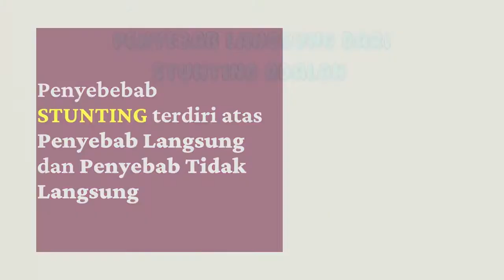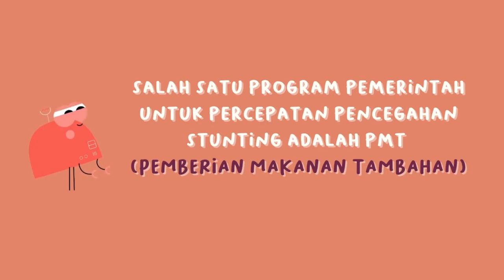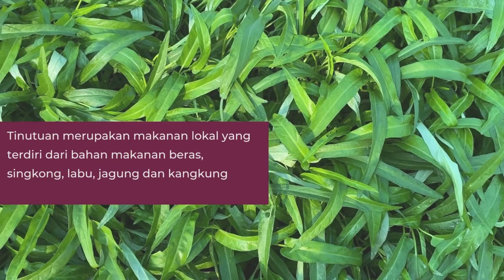Video Edukasi Stunting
Video ini berisi informasi pengetahuan mengenai stunting, penyebab, ciri-ciri, akibat dan cara pencegahannya